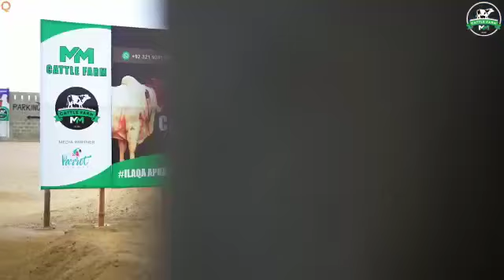MM CATTLE FARM 2023 QURBANI COLLECTION